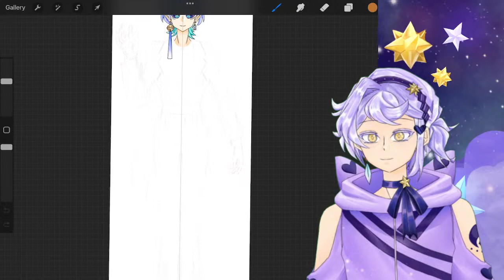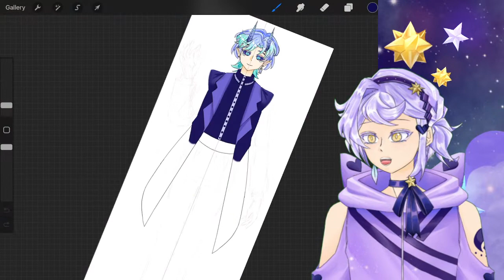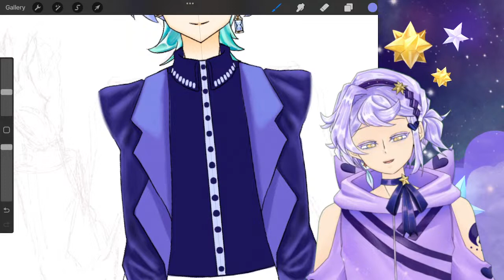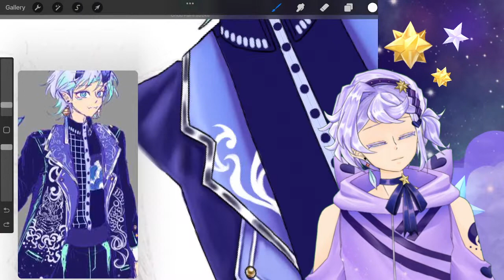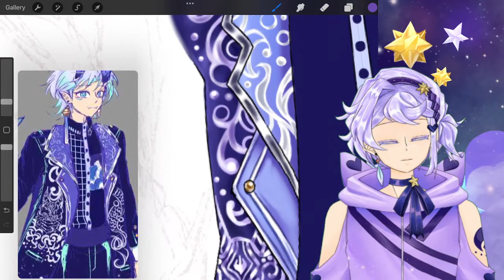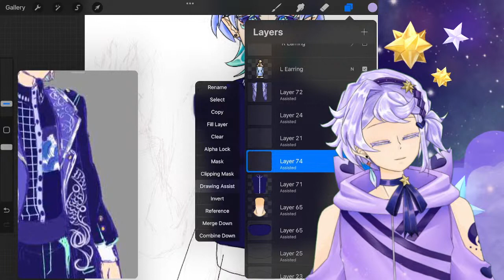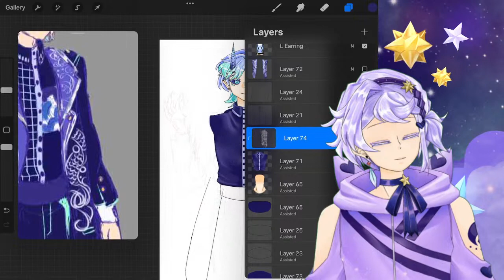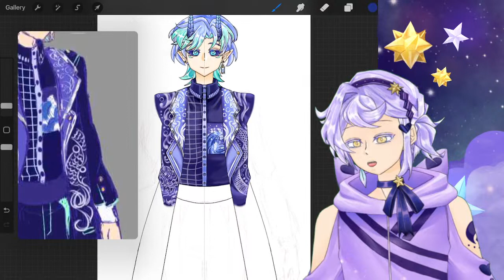Art Stream - Vtuber model drawing!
Socials:
Webtoon | OTAKI 王子

‼️Chat rules‼️
- Please keep chat relevant to the stream.
- Do not mention another streamer unless I bring them up first, nor should you mention me in any other chat unless I am mentioned first.
- All languages are welcome here as long as they follow the stream rules.
- Please NO SPOILERS and NO BACKSEATTING unless directly asked for.
- HAVE FUN